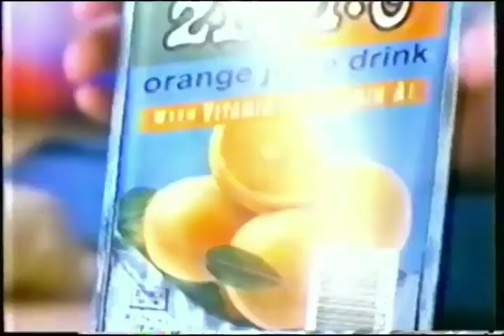Zest-O juice drinks 15s - Philippines, 1998/1999